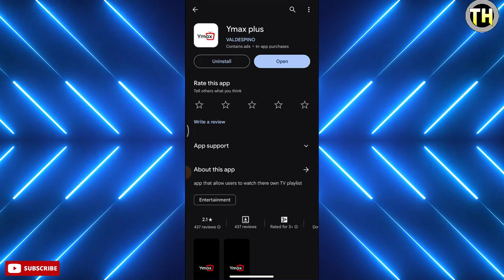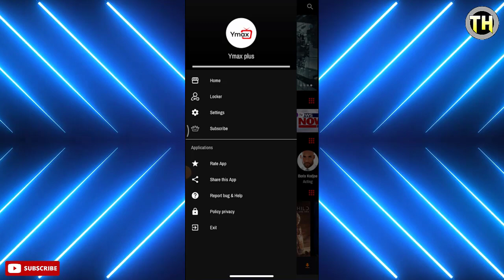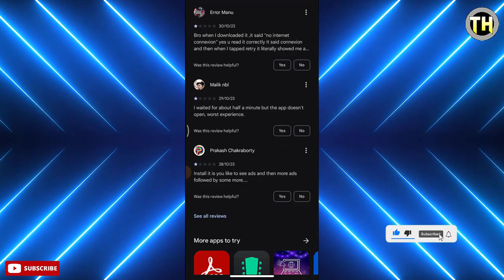Ymax Plus App | Ymax Plus App Open Kaise Kare | How To Use Ymax Plus App | Ymax Plus App Code